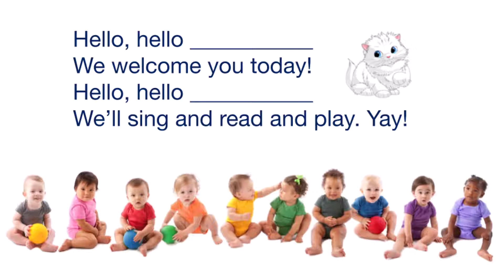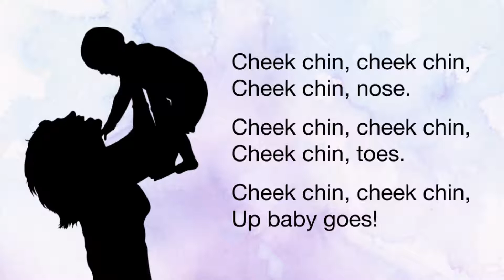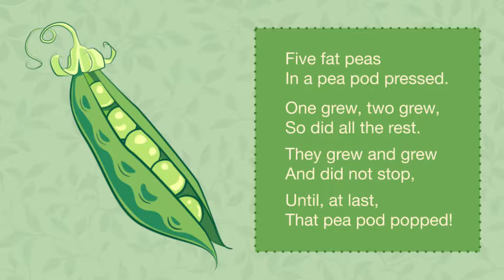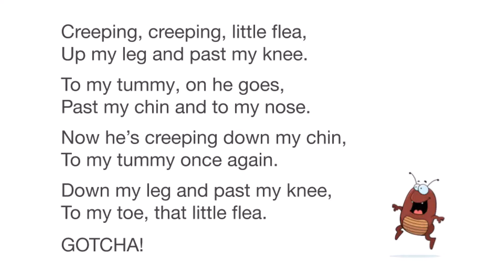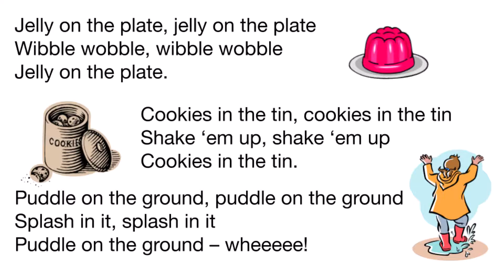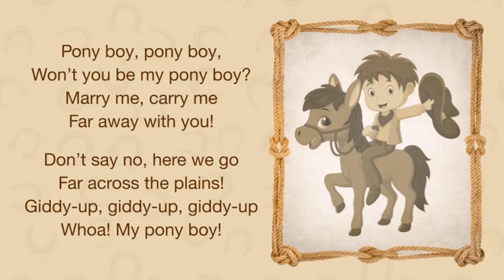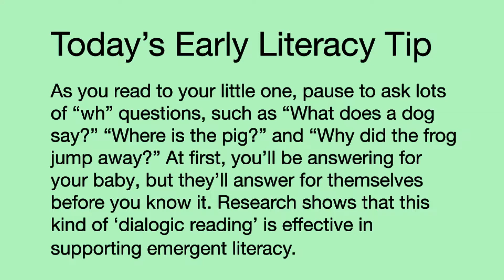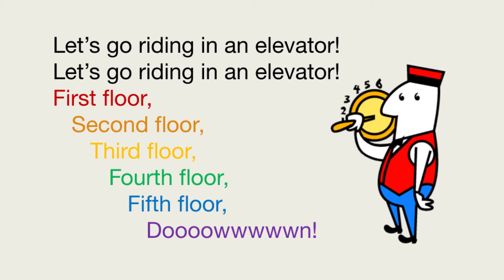Baby Rhyme Time: July 22, 2020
Follow along with rhymes, games and songs that develop early literacy and fine motor skills. Available weekly to enjoy with your littlest one!